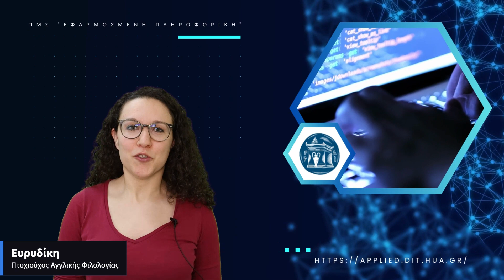Testiomonials! Conversion Master Program "Applied Informatics @ HUA"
Το Πρόγραμμα Μεταπτυχιακών Σπουδών  «Εφαρμοσμένη Πληροφορική» (Applied Informatics) απονέμει Δίπλωμα Μεταπτυχιακών Σπουδών (ΔΜΣ) και είναι ένα πρόγραμμα ανακατεύθυνσης σπουδών (conversion program). Απευθύνεται σε επιστήμονες, πτυχιούχους Τμημάτων που δεν ανήκουν στο χώρο της Πληροφορικής και της Επιστήμης των Υπολογιστών, δίνοντάς τους τη δυνατότητα να αλλάξουν κατεύθυνση σε σχέση με τις προπτυχιακές σπουδές τους και να εστιάσουν σε έναν εντελώς καινούριο και καινοτόμο τομέα, όπως είναι ο τομέας της Πληροφορικής και της Ψηφιακής Τεχνολογίας γενικότερα, προκειμένου, να αντιμετωπιστεί η μεγάλη και συνεχώς αυξανόμενη ζήτηση της αγοράς εργασίας σε στελέχη πληροφορικής, αλλά και να δοθούν εργασιακές προοπτικές σε απόφοιτους σχολών όπου παρατηρείται ανεργία.